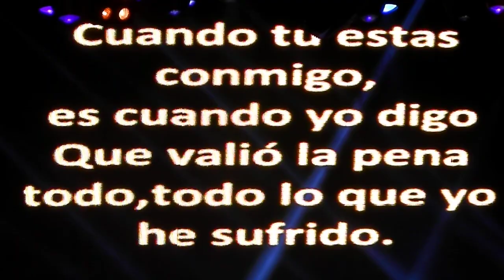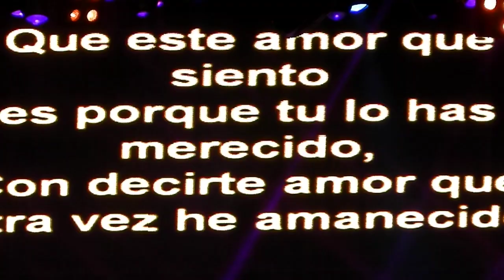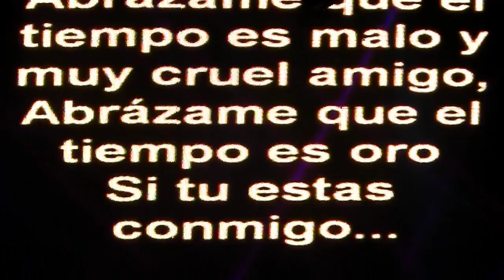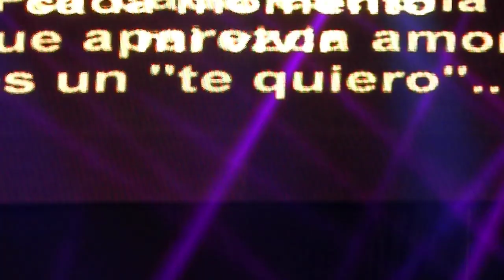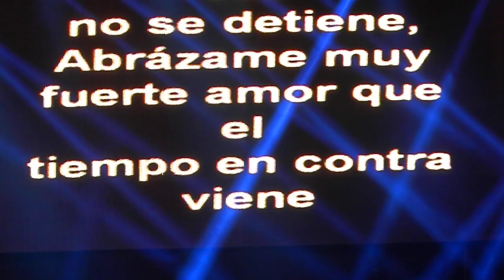Abrazame Juan Gabriel en Quito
El cantante mexicano Juan Gabriel en Quito para cumplir esta noche su presentación en la capital. "El Divo de Juárez" llegó en su avión privado y ofreció un show en el que recordará sus principales éxitos en casi 40 años de trayectoria musical.
 Alberto Aguilera, su nombre real, tiene 64 años y regresa después de 12 años al Ecuador. Un espectáculo sin igual.. GRACIAS JUAN GABRIEL POR TU AMOR A MI HERMOSO PAIS